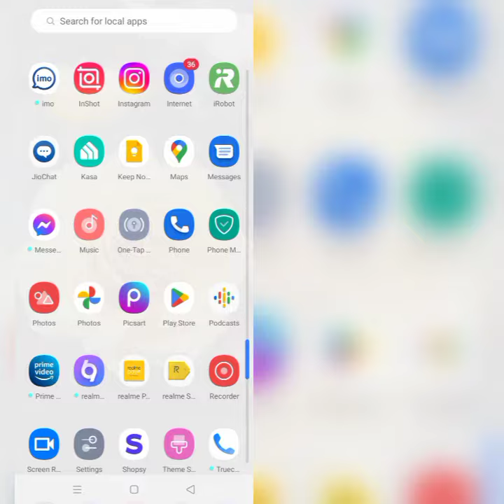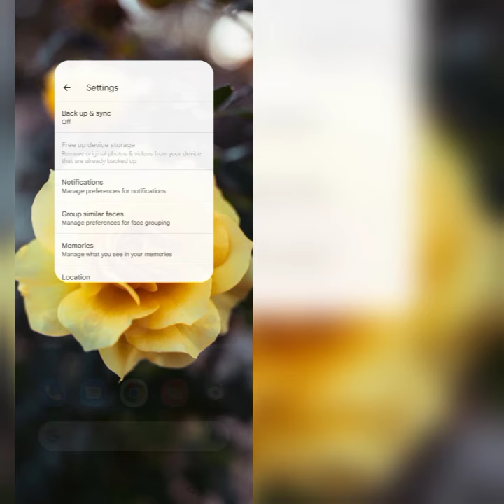How To "Enable Face Grouping In Google Photos" || Rsha26 Solutions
How To "Enable Face Grouping In Google Photos"

Hii friends welcome to my YouTube channel Rsha26 Solutions, today I am showing you how to "Enable Face Grouping In Google Photos" through this video hope so this will be helpful for you if you are facing the same issue.